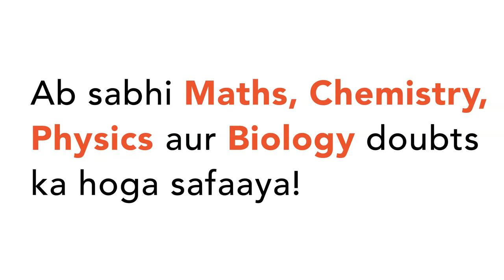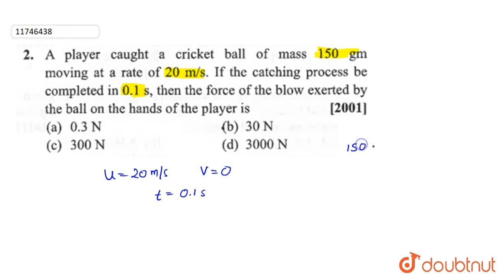A player caught a cricket ball of mass `150gm` moving at a rate of `20m//s`. If the catching process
A player caught a cricket ball of mass `150gm` moving at a rate of `20m//s` . If the catching process be comleted in `0.1` `s` , then the force of the blow exerted by the ball on the hands of the player is.